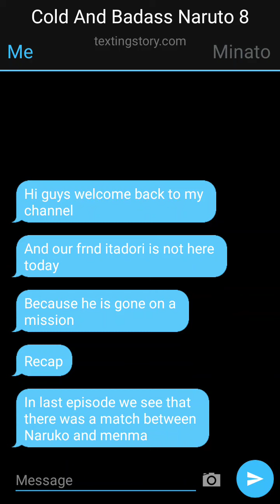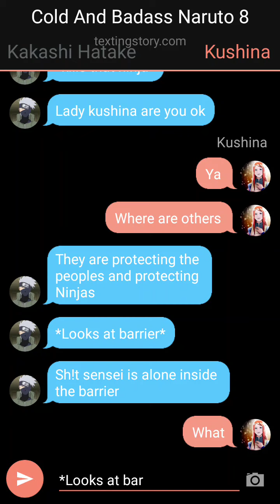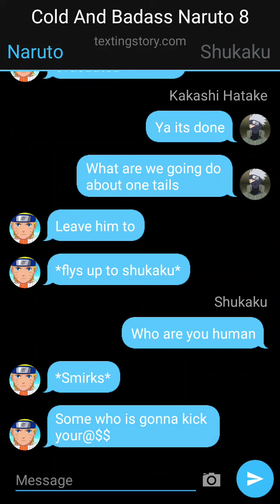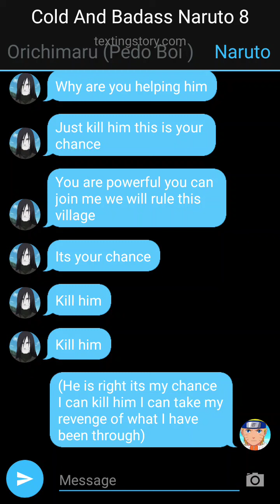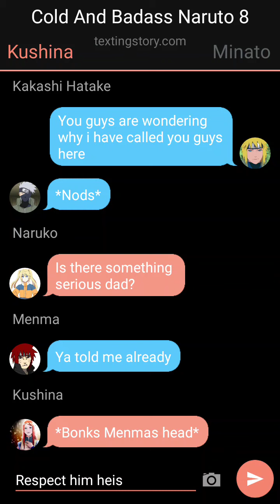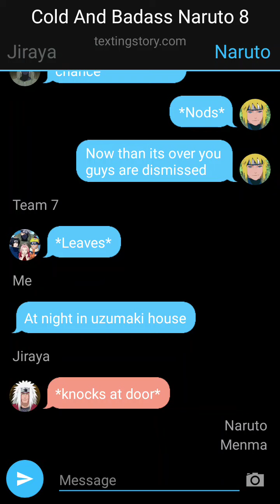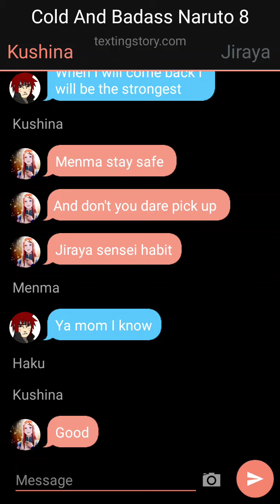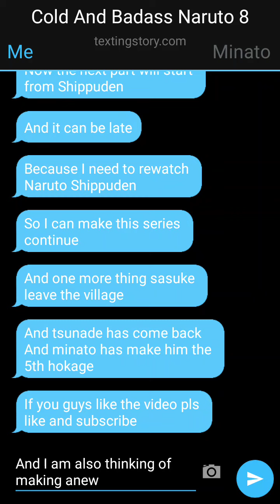Cold And Badass Naruto 8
Sorry guys for my late upload I hope you enjoy the video